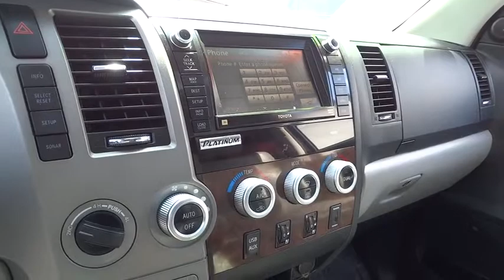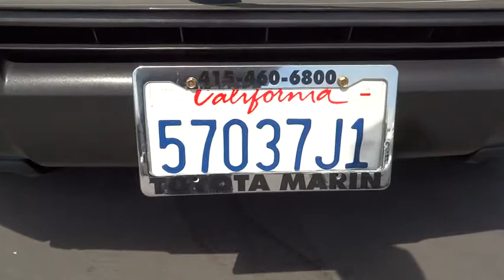2012 Toyota Tundra San Rafael, San Francisco Bay Area, San Francisco, CA D18472G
2012 Toyota Tundra

Toyota Marin
445 Francisco Blvd East

-New Arrival- -Carfax One Owner- BACKUP CAMERA, BLUETOOTH, HEATED FRONT SEATS, LEATHER SEATS, AND SATELLITE RADIO -NEW TIRES, OIL CHANGED, AND MULTI-POINT INSPECTED- -Priced Below The Market Average- This Black 2012 Toyota Tundra 4WD Truck LTD is priced to sell fast! Ask about the Toyota Marin exclusive 10 Point Value Guarantee, which includes a 3-day/250 mile money-back guarantee and 7-day/700-mile exchange policy